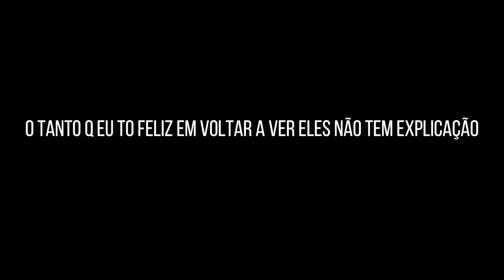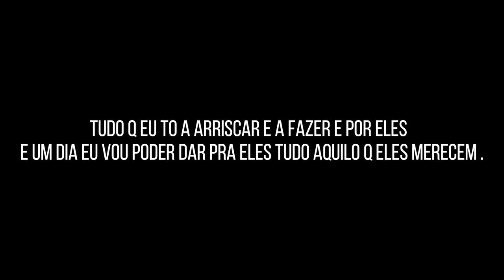REENCONTREI MINHA FAMÍLIA DEPOIS DE MUITO TEMPO *foi emocionante